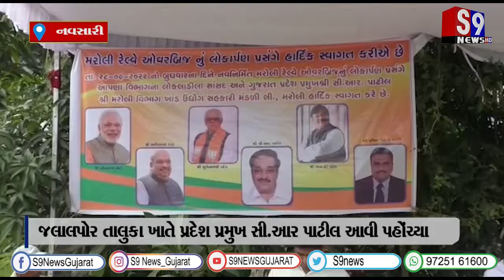જલાલપોર તાલુકા ખાતે પ્રદેશ પ્રમુખ સી.આર પાટીલ આવી પહોંચ્યા